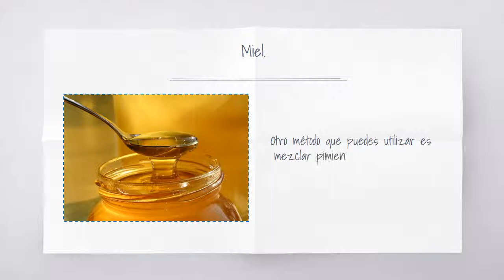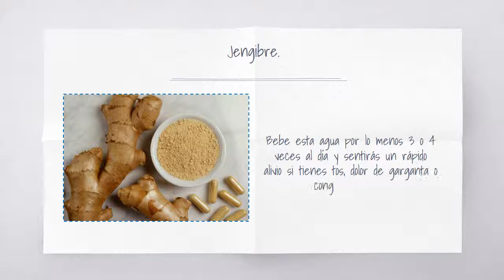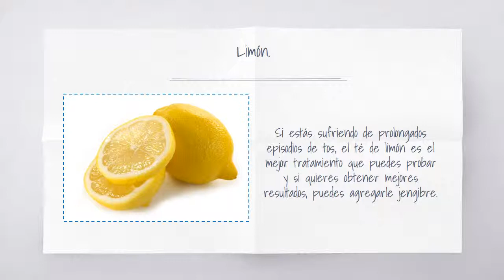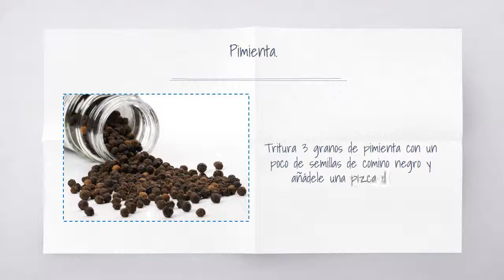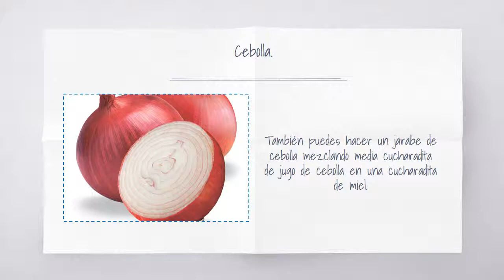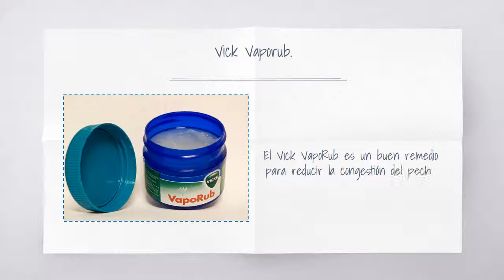14 Remedios caseros para aliviar la tos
La tos es un problema común que puede afectar a cualquier persona sin importar la edad. La inflamación o contaminación de las vías respiratorias provoca la tos. Los conductos de aire del pulmón secretan un exceso de mucosidad cuando están infectados o contaminados y finalmente, conducen a la tos. La tos se produce cuando la secreción bloquea las vías aéreas o la región superior de la garganta. Médicamente, la tos puede ser denominada como una reacción reflexiva de los nervios sensoriales que recubren el conducto respiratorio. La tos es tratada de diferentes maneras de acuerdo a su naturaleza y causas, por lo tanto, antes de ir al médico puedes tratar de aliviarla utilizando algunos remedios naturales.